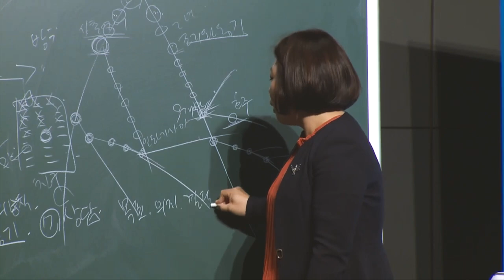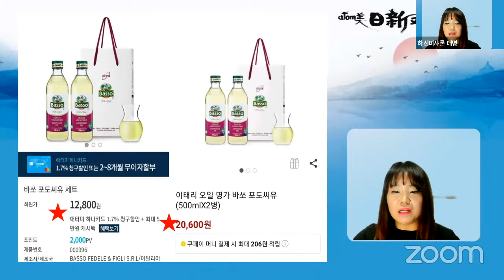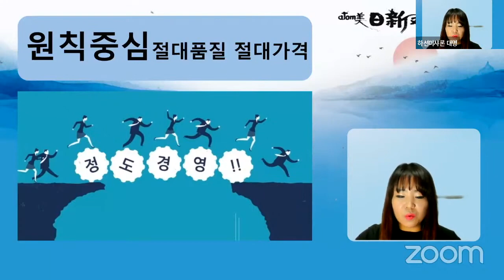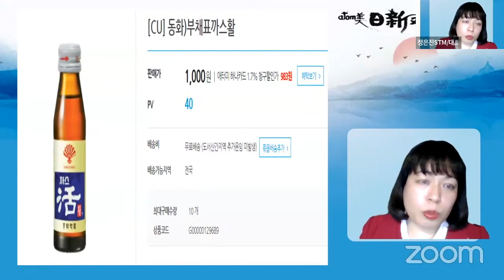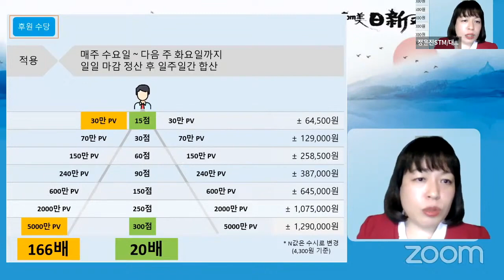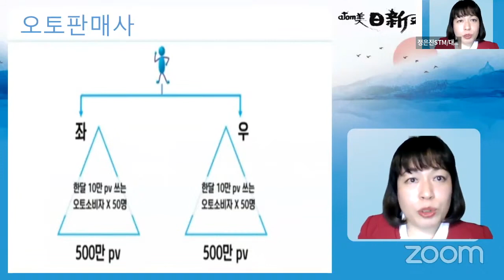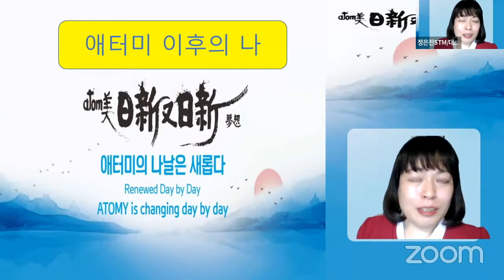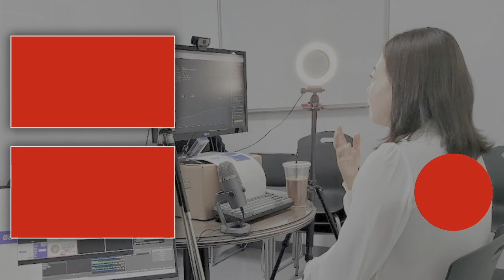긍정의 원더우먼 | 정은진 & 하선미 | [무편집본] 2022년 1월 26일 부업가 세미나